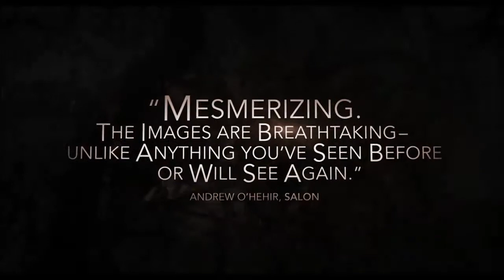Пещера забытых снов/ Cave of Forgotten Dreams (trailer)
Канада, США, Франция, Германия, Великобритания, 2010
Режиссёр: Вернер Херцог

Пещера Шове была обнаружена учеными в 1994 году и оставалась закрытой для доступа общественности, поскольку более трехсот рисунков с изображениями животных, найденных в пещере, являются древнейшими образцами искусства в мире (их возраст составляет примерно 30 000 лет), и любое заметное изменение влажности воздуха в пещере может привести к их повреждению. Ученые, занимавшиеся исследованием пещеры, сами выбрали и пригласили Вернера Херцога снять фильм, который подарит всем желающим возможность увидеть уникальные рисунки. Только четыре члена съёмочной группы получили специальное разрешение от Министра культуры Франции для съёмок этого фильма. Чтобы максимально правдиво передать атмосферу древней пещеры, Вернер Херцог выбрал формат 3D.

Фильм из основной программы I Фестиваля актуального научного кино 360˚.